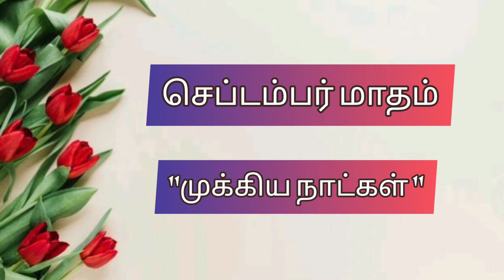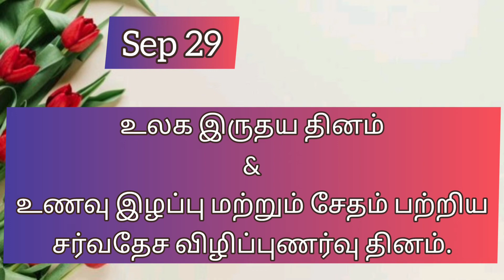September Month Important Days 💜💜